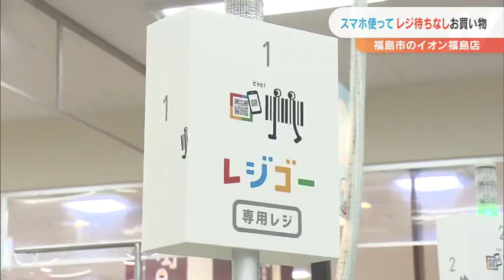スマホ片手にレジ待ちなしでお買い物